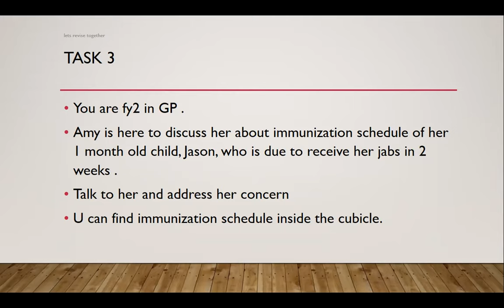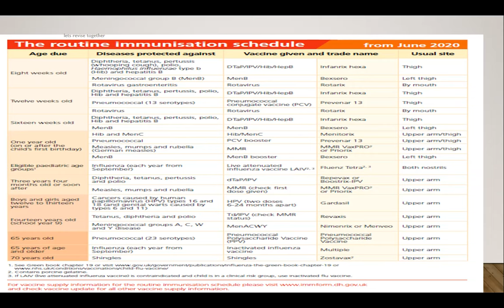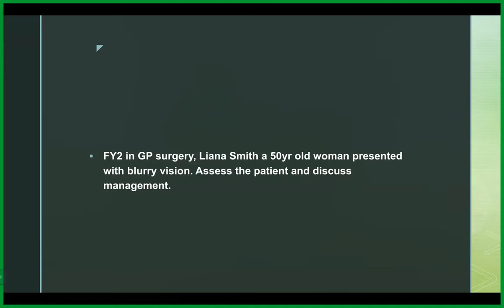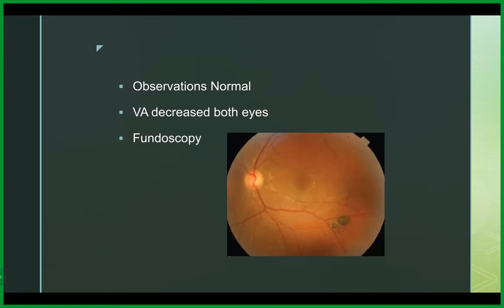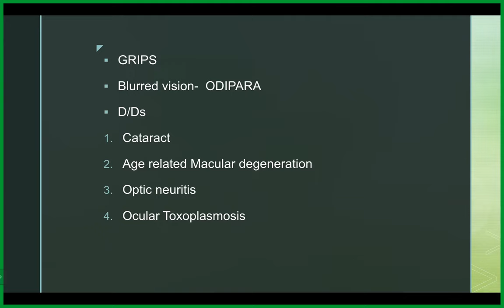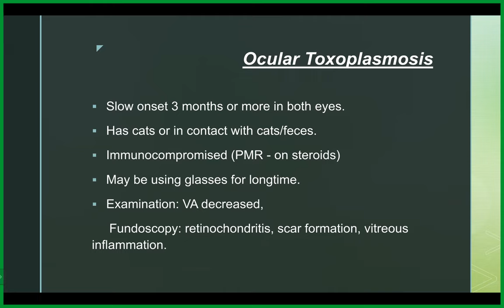Toxoplasmosis,immunization-new mock part 1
Toxoplasmosis, 8 week immunization
approach to new  PLAB2 stations